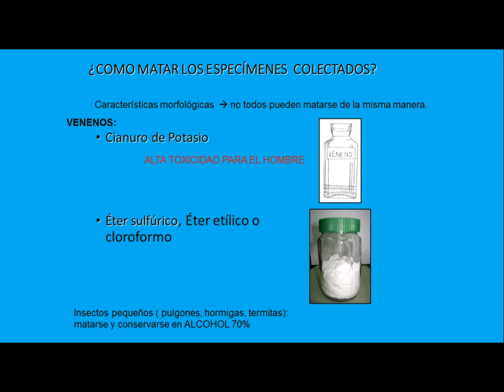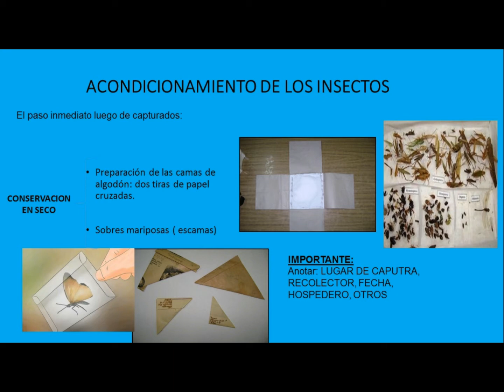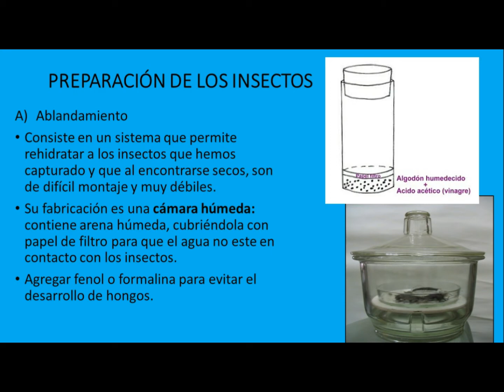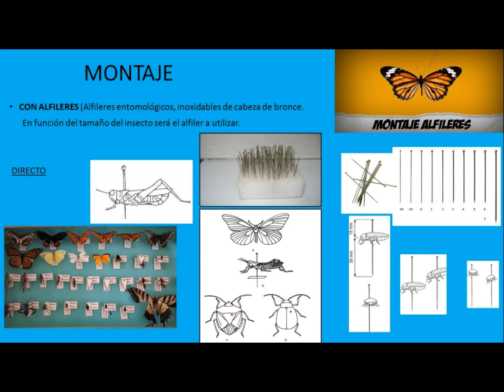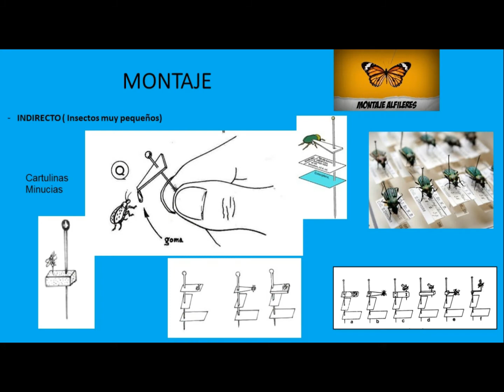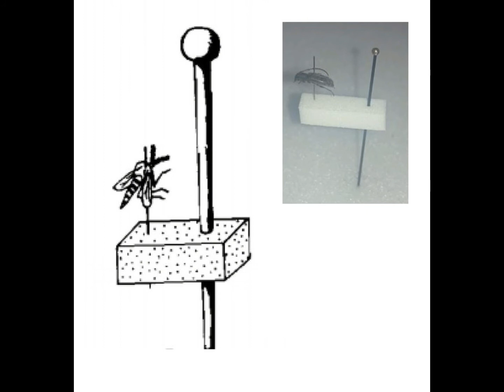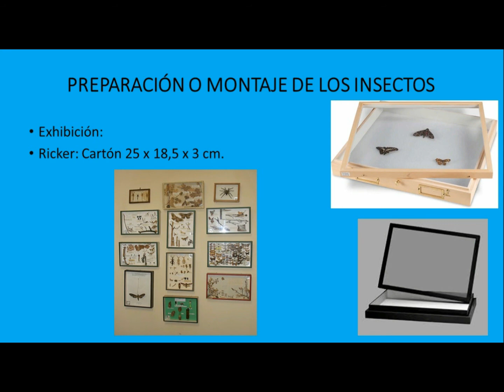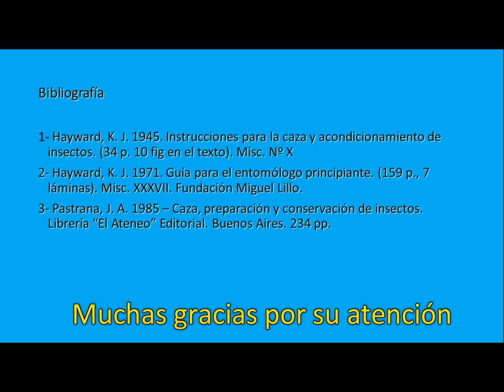Parte 2 Acondicionamiento y Conservación de insectos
Cátedra de Zoología Agrícola - Facultad de Ciencias Agrarias - Universidad Nacional de Catamarca - Acondicionamiento y Conservación